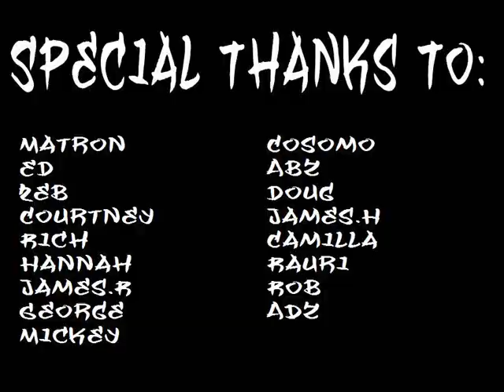Football Fantastico 2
After saving up, we could now afford a higher budget of £6 to film the new Football Fantastico. This includes more amazing skills, more carefull accuracy, more cool tricks, more funny kicks, more people!
Amazing slow motion scene, down the historic "Vicars Close" at the Beautiful Wells Cathedral School. Better than the World Cup, Its not a Football Spoof, its the real thing.
Bored Boarders